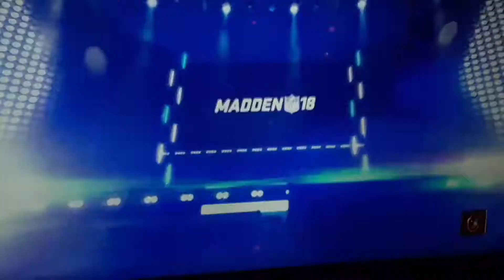MADDEN TOURNAMENT ✊🏿2020 AFC 1ST ROUND:RAVENS AT TITANS GAME 2 1ST QUARTER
RIP JANET DUBOIS 🙏🏿🙏🏿❤RIP KOBE BRYANT AND GIGI 🙏🏿🙏🏿💜💛🏀🏀💜💛🙏🏿RIP MALCOLM X 🙏🏿🙏🏿🙏🏿🙏🏿🙏🏿🖤🖤✊🏿✊🏿✊🏿🖤🖤✊🏿✊🏿✊🏿✊🏿✊🏿🙏🏿🙏🏿🙏🏿🙏🏿🖤🖤✊🏿🙏🏿🙏🏿🙏🏿🙏🏿🙏🏿🙏🏿🙏🏿🙏🏿🖤✊🏿✊🏿✊🏿🖤✊🏿🙏🏿🙏🏿🙏🏿🖤HAPPY BLACK HISTORY MONTH ✊🏿🙏🏿🖤
MARCH 2, 2020. MADDEN TOURNAMENT 2020. RAVENS AT TITANS GAME 2